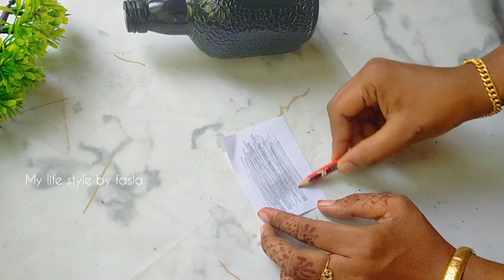Very Easy Bottle Art/Simple Old Monk Bottle Art/Home Sweet Home bottle art/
✳️Old Monk Bottle
✳️Black Acrylic Paint
✳️Flat Brush/Sponge
✳️Golden 3D Out liner
✳️Pearl Metalic Gold